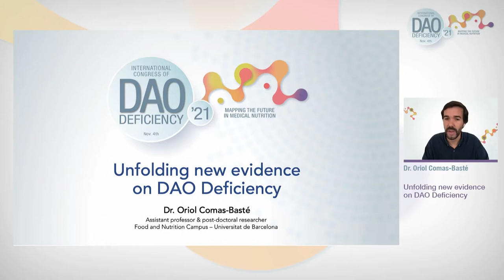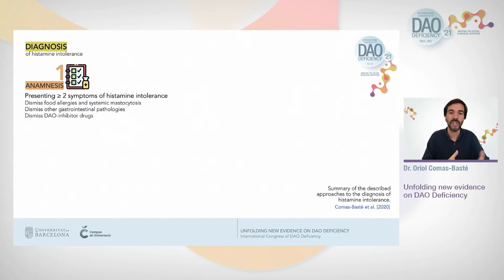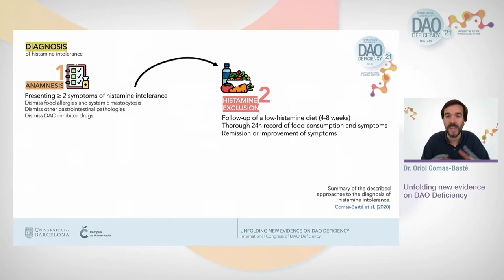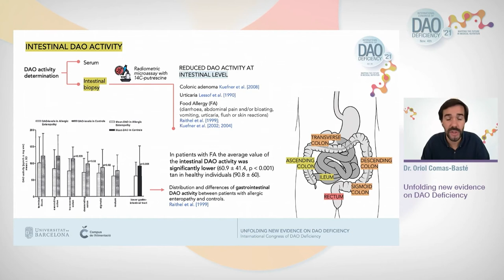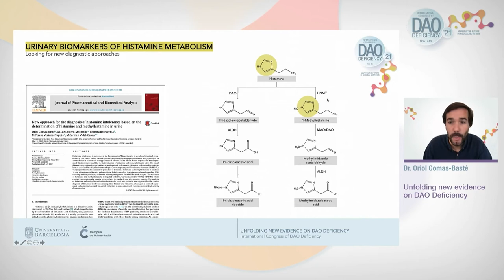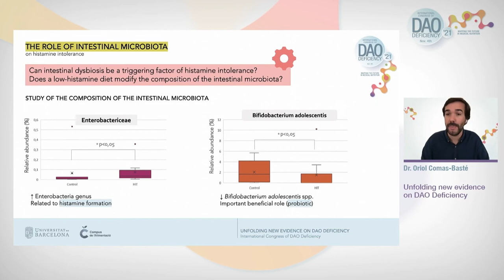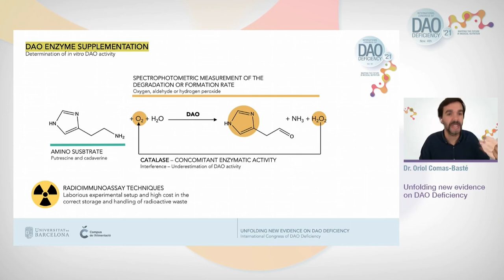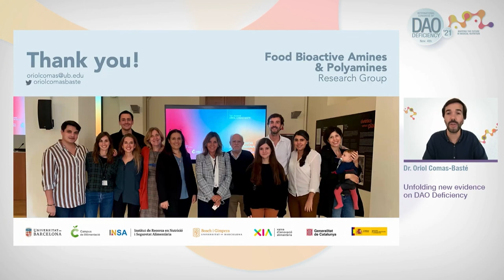Unfolding new evidence on DAO Deficiency (EN) -Congress´21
Unfolding new evidence on DAO Deficiency

Speaker: Oriol Comas- Basté. PhD

Associate Professor and post-doctoral researcher at the Department of Nutrition, Food Sciences and Gastronomy, Faculty of Pharmacy and Food Sciences of the University of Barcelona. President of the Catalan Association of Food Scientists and Technologists. Member of the Spanish Society of Nutrition (SEN).